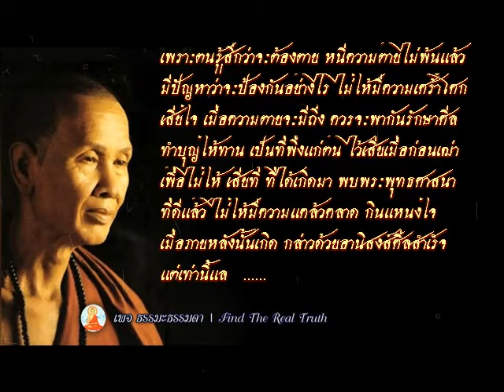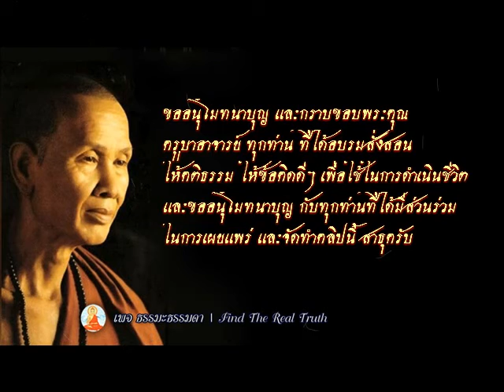คำสอนของครูบาศรีวิชัย อริยะสงฆ์แห่งล้านนา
ผิดน้อย ผิดมาก ไม่สำคัญ สำคัญที่ว่า “สำนึกผิด” หรือเปล่า

ครูบาศรีวิชัย เป็นพระเถระชาวจังหวัดลำพูน ผู้มีบทบาทสำคัญในการสร้างและบูรณะพุทธศาสนสถานหลายแห่งทั่วภาคเหนือของประเทศไทย จนได้รับการขนานนามว่า ตนบุญแห่งล้านนา